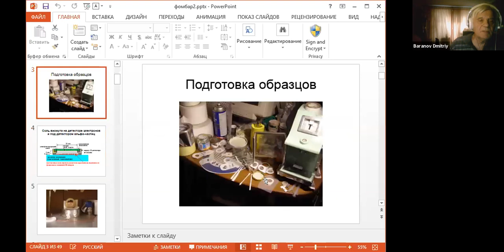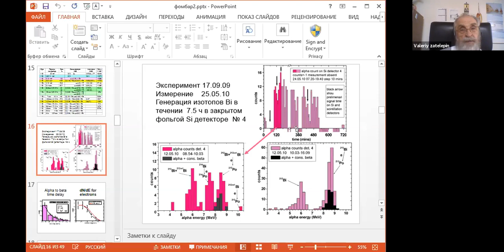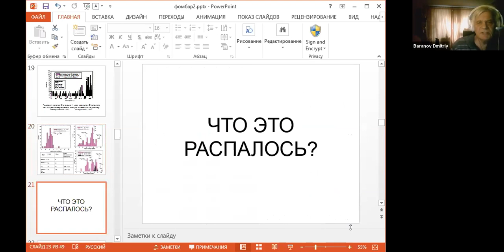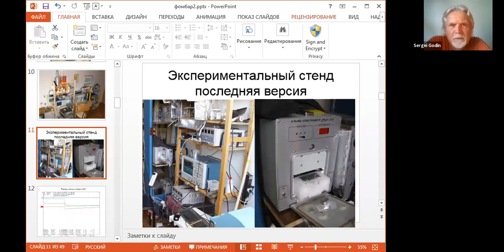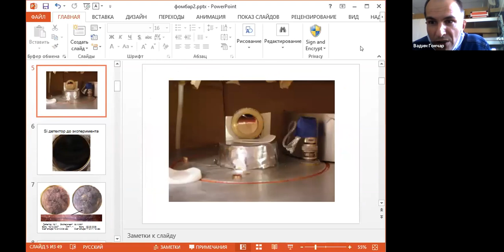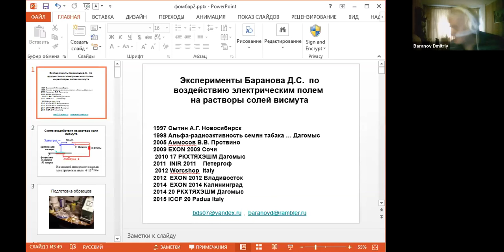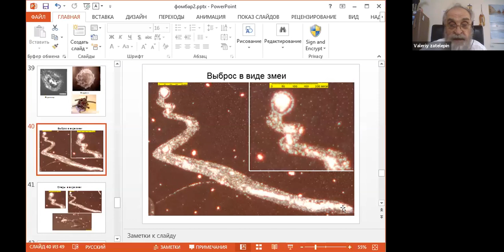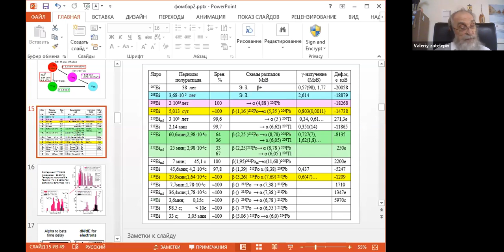Dmitry Baranov - Bismuth experiment presentation - Russian